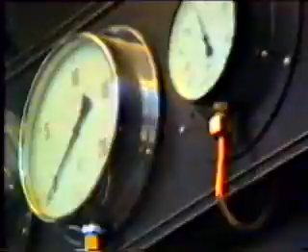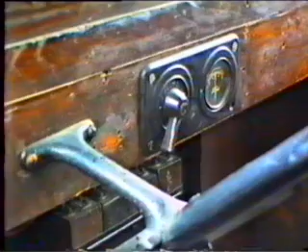de van Nell Hal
ontevredenheid van een almere inwoner dat al met plesier kwam op eiland utopia

Wat nu misschien mag bestaan maar almere is stad regeert wordt projectontwikkelaar

De burge heeft daar niet in te brengen